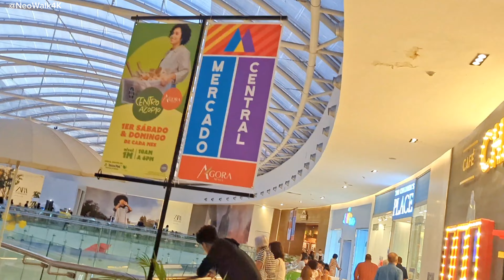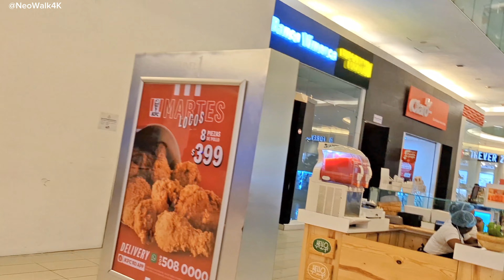🇩🇴 Agora Mall / República Dominicana Walk Tour 4K UHD 2023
Place: Santo Domingo, República Dominicana